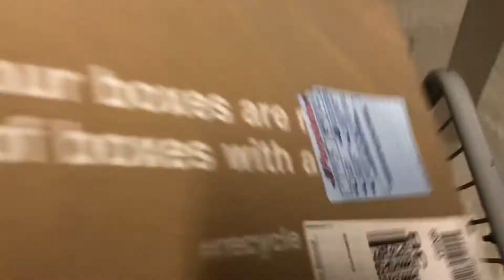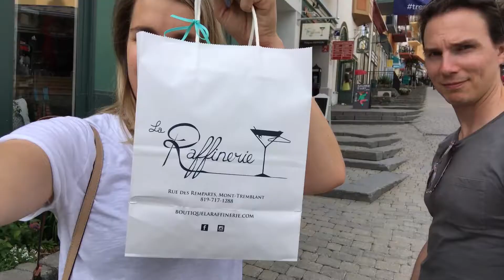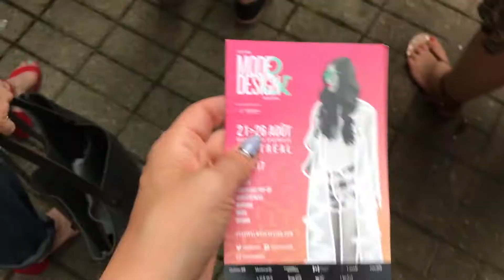VLOG DE JUILLET: On essaie une Tesla Model X, j'apprends à me défendre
Mon vlog de juillet est maintenant en ligne! Wow! Je suis toujours impressionnée de voir ce qui peut se passer durant quelques semaines.

Je continue à vous faire découvrir mes endroits préférés. Je visite entre autres le café Pistache à Saint-Lambert, le café White et compagnie à Saint-Sauveur et la boutique La Raffinerie au Mont-Tremblant.

D'ailleurs durant mon séjour au Mont-Tremblant, je porte des lunettes de chez Grimard Optique. Je vous montre également mon look casual composé d'un t-shirt Lamarque et d'un jean Topshop.

Je me tourne aussi vers la santé et une décision que j'ai prise dernièrement pour être en forme. Aussi, j'apprends à me défendre avec les conseils de mon mari.

Coup de coeur du moi: le resto Kamehameha. À essayer absolument! Et je me surprends à essayer une Tesla Model X.

Quel est votre moment favori?

Découvrez mes photos de mes looks à moins de 100$

L'équipement que j'utilise:
Canon Rebel T3I
DJI Osmo
Et plus...

Voici ma nouvelle capsule beauté!: "FAVORIS DU MOMENT - Juillet et août"